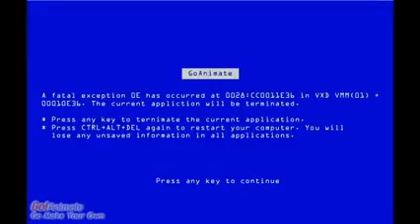Information security training for new employees